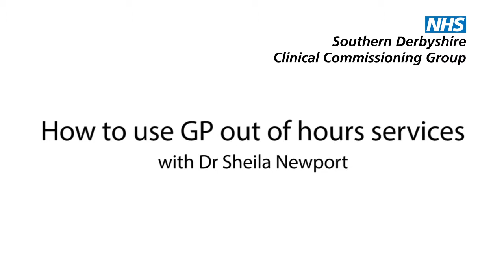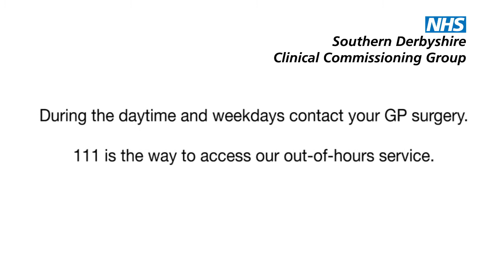GP Out of Hours Service - winter tips.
Watch our video to know more about what to do when you need a GP out of hours.